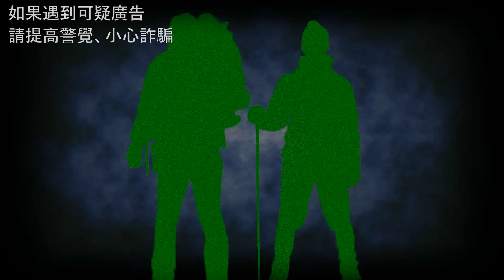3則關於登山的怪談恐怖故事 | 怪談先生-睡前恐怖故事 Mr.Kaidan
山是美好的地方，但也隱藏著危機。去登山時，偶而會遇到一些無法解釋的事情，當一個人走在登山道上時，總會感覺到樹叢裡似乎有什麼東西在盯著，迎面而來的人，你也很難確定是否為活人。睡前用這3則登山的怪談恐怖故事陪你度過今晚吧，希望你會喜歡，晚安。需要字幕的請開CC字幕。

謝謝各位投稿的故事

開場 - 00:00 - 3則關於登山的怪談恐怖故事
故事1 - 00:08 - 鬼故事 - 迎面而來的人
故事2 - 04:12 - 怪談故事 - 遇難者
故事3 - 12:58 - 恐怖故事 - 奇怪的聲音

影片素材 - 部分來源:
videvo:

影片只在youtube上傳更新
臉書有開粉專但沒經營